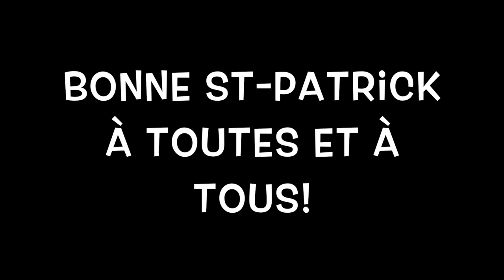St Patrick's Day à Charles-Lemoyne